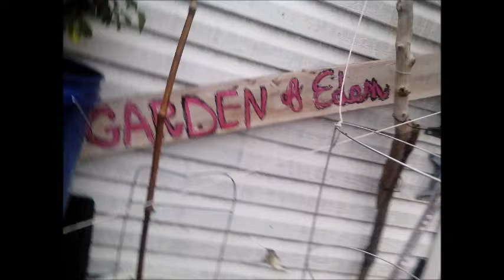The musical on mother's day 2015